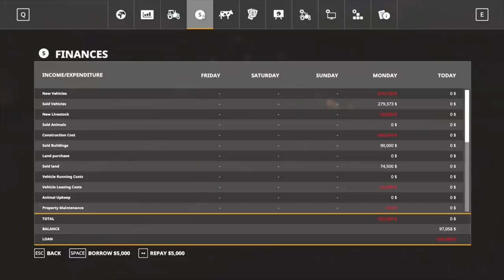Building A Chicken Farm #1 - FS19 - Timelapse Series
Chicken Farm #1 - FS19 - Timelapse Series

System Components:

CPU: Intel® Core™ i7 5930K
CPU Cooler: Corsair Hydro Series H100i CPU Cooler
Motherboard: MSI X99S Gaming 7 Motherboard
Graphics: 2x MSI GeForce GTX 980 Gaming 4GB in SLI
Memory: G.Skill Ripjaws 4 F4-2400C15Q-16GRR 16GB (4x4GB) DDR4
Solid State Drive: Samsung 850 Pro Series 256GB SSD
Hard Drive: Seagate Barracuda 2TB ST2000DM001
Case: Phanteks Enthoo Luxe Black
Power Supply: Seasonic X-1250 80Plus Gold 1250W
Cable Kit: PCCG Sleeved Cable Extension Kit Black
Additional Cable: PCCG Sleeved 45cm PCI-E 6+2pin Cable Red
Additional Lighting: Phanteks Multi Coloured LED Strip 1m
Fans: Corsair Air Series AF120 Quiet Edition Case Fan
Additional Fans: Corsair Air Series SP120 Quiet Edition PWM Twin Pack
Operating System: Microsoft Windows 8.1 64bit OEM